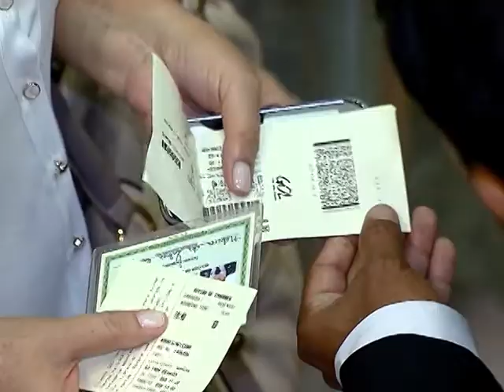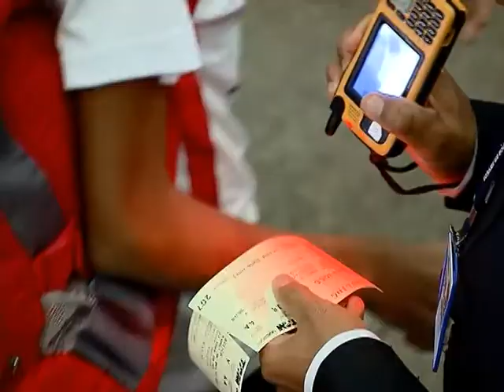Cerca de 15 milhões de passageiros passaram pelos principais aeroportos do país neste fim de ano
NBR NOTÍCIAS - 08.01.15: A Secretaria de Aviação Civil divulgou, nesta quinta-feira (8), balanço das primeiras três semanas da Operação Fim de Ano, que começou em 15 de dezembro e vai até 10 de janeiro. Segundo a pesquisa, cerca de 15 milhões de passageiros passaram pelos principais aeroportos do país. O número corresponde a 75% do total de passageiros esperados para o período, que é de 20 milhões. Ainda segundo a Secretaria, o índice de atraso nas três primeiras semanas da Operação foi de 10,4%. O índice está dentro do padrão internacional, que considera aceitável uma média de até 15% dos voos atrasados. Em todo o mês de dezembro, os atrasos ficaram em 11,3%.